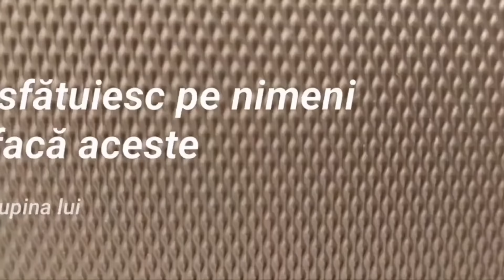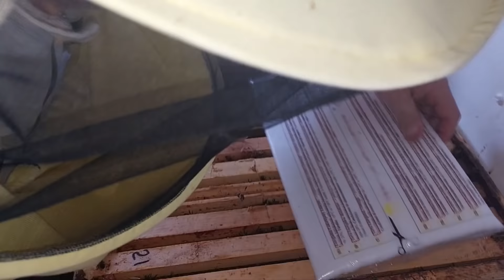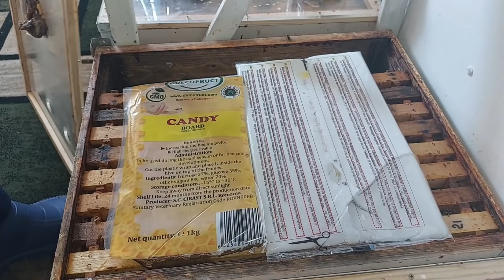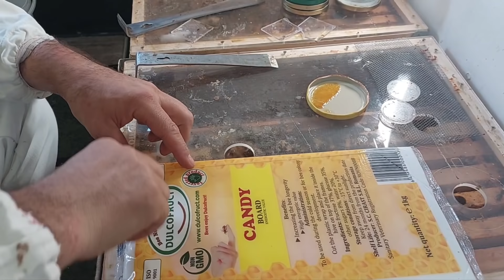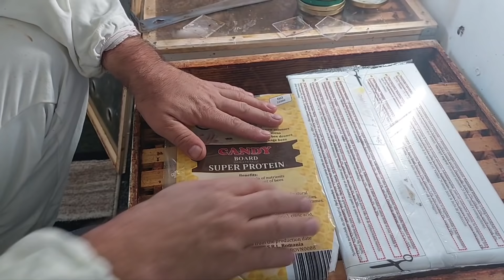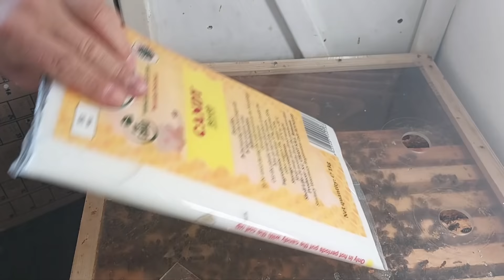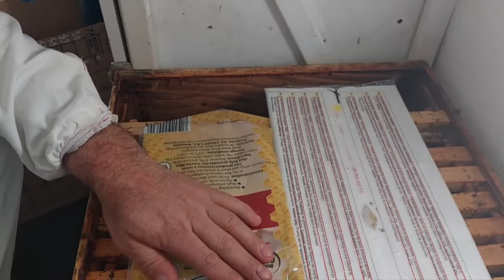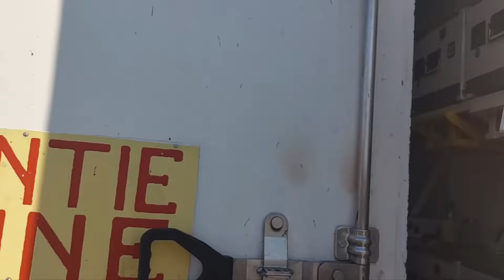1056. Renunt la turta Costin 2003